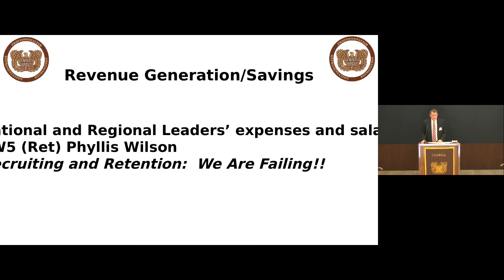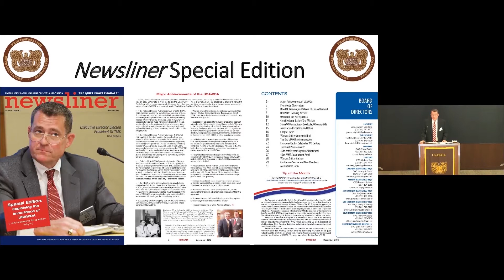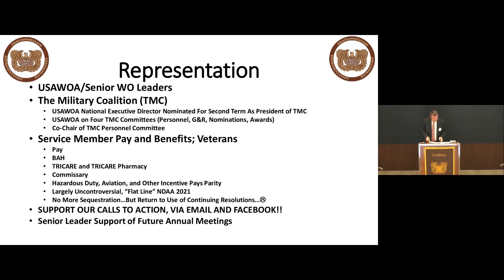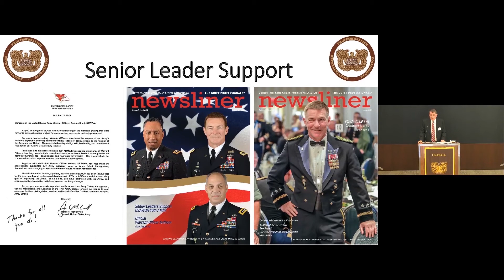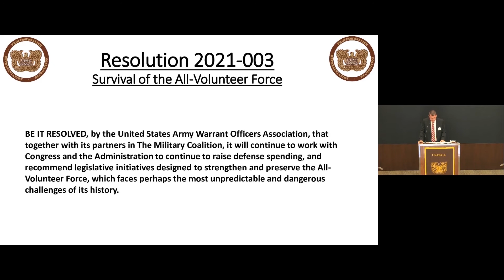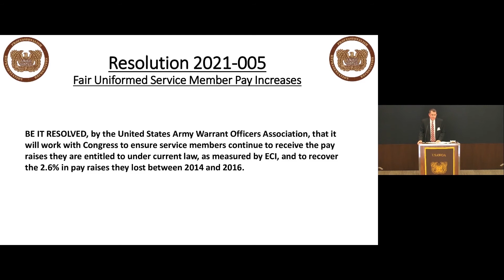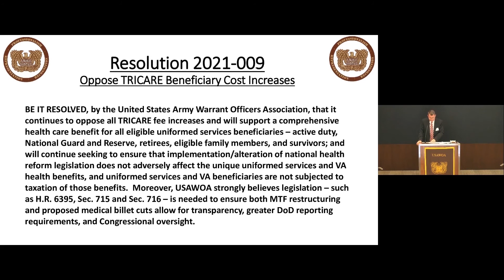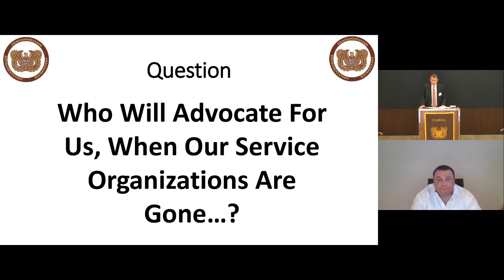Association Director CW4 (Ret) Jack Du Teil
Association Director CW4 (Ret) Jack Du Teil, speaks about the association at the 48th Annual Meeting of Members for the United States Army Warrant Officer Association.